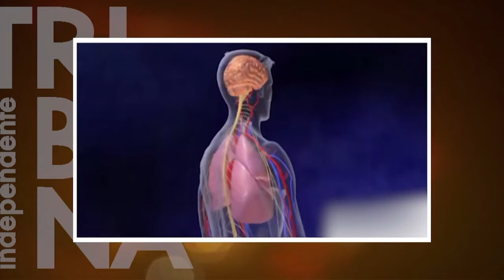AVC: Sintomas e a importância dos exames preventivos - Tribuna Independente - 22/06/18